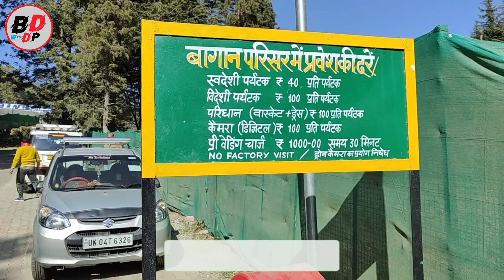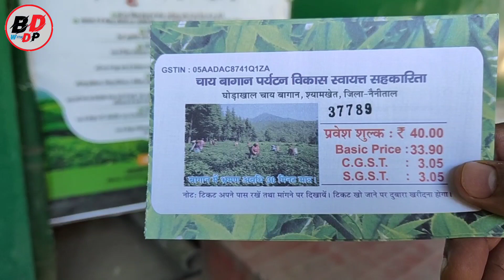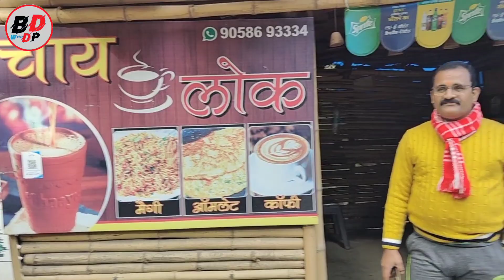Nainital To Mukteshwar Road Trip | Baba Neem Karoli Kainchi Dham | Tea | Apple Garden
Nainital To Mukteshwar Road Trip | Baba Neem Karoli Kainchi Dham | Tea Garden | Apple Garden | Mukteshwar

ललित जी ड्राइवर (काठगोदाम) नैनीताल

नैनीताल टूर से संबंधित अन्य वीडियो देखने के लिए नीचे लिंक पर क्लिक करें 👇

1- Nainital Tourist Places | How to Travel Nainital | Nainital Video in Hindi | Nainital Tour Episode-1👇

2- Nainital Tour || बोटिंग के साथ नैना देवी दर्शन ||  नैनीताल यात्रा || Nainital Tour Episode -2 || UK👇

3- Best Places Visit to in Nainital |नैनीताल के महत्वपूर्ण स्थल | Top 10 Places in Nainital | EP-3👇

4- रात्रि में माल रोड नैनीताल भ्रमण | Night 🌃 view Nainital Mall Road 🛣️ | Nainital Episode -4👇

5- Neem Karoli Baba Ashram | नीम करोली बाबा | नीम करोली बाबा कहानी | कैंची धाम यात्रा | Kainchi Dham 👇

6- घर सा सुंदर होमस्टे मुक्तेश्वर में | HomeStay in Mukteshwar Uttrakhand | Best HomeStay in Mukteshwar👇

7- आइए करवाते हैं आपको पहाड़ों के खेतों की सैर | Apple Orchards | tracking | Pahadi life |  Homestay👇

8- मुक्तेश्वर की सर्द रात | Bonfire in mukteshwar | Homestay in mukteshwar | Budget homestay mukteshwar👇

9- Mukteshwar ki Shandar Shubh | Morning 🌄 view in mukteshwar | मुक्तेश्वर की खूबसूरत सुबह | Homestay👇

10- पूरा तालाब ही जम गया| Nandan Kanan Homestay Mukteshwar | StepFarming in Mukteshwar |  Apple Orchards👇

11- Mukteshwar Mahadev Temple | यहां भगवान शिव ने की थी तपस्या | मुक्तेश्वर महादेव मंदिर मुक्तेश्वर | UK👇

12- Chauli Ki Jali Mukteshwar Uttrakhand | चौली की जाली मुक्तेश्वर | Tourist places visit in mukteshwar👇

13- Homestay in Mukteshwar | मुक्तेश्वर में सुंदर होमस्टे | Nandan Kanan Homestay in Mukteshwar👇

14- Bhimtal Nainital Uttarakhand | Bhimtal Tourist Places | Bhimtal to Kathgodam | Bhimtal Travel Guide👇

Mukteshwar road trip
Mukteshwar Budget homestay Review
Mukteshwar Budget tour
Mukteshwar tour guide
Mukteshwar tourist places
Mukteshwar tourist spots
Mukteshwar tourists spots
Mukteshwar tour
Mukteshwar trip
Mukteshwar view Point
View Point in Mukteshwar
Mukteshwar complete Tour Guide
Nainital to Mukteshwar by road trip
Delhi to Mukteshwar by road trip
Mukteshwar visit
Lucknow to Baba Neem Karoli dham
Baba Neem Karoli dham kaise pahunche
kainchi dham mandir status
Baba Neem Karoli ke darshan kaise kare
Baba Neem Karoli ki kahani
Baba Neem Karoli ki aarti
Baba Neem Karoli live darshan
Baba Neem Karoli ke chamatkar
Baba Neem Karoli ki mahima
Baba Neem Karoli dham
Baba Neem Karoli ke bhajan
बाबा नीम करोली धाम
बाबा नीम करोली की कथा
बाबा नीम करौली के भजन
बाबा नीम करोली कैंची धाम
बाबा नीम करोली भजन
Neem Karoli dham
Neem Karoli baba ki kahani
Neem Karoli dham
How to reach kainchi dham
How to reach Baba Neem Karoli dham
बाबा नीम करोली धाम कैसे पहुंचे
बाबा नीम करौली कैसे पहुंचे
कैंची धाम कैसे पहुंचे